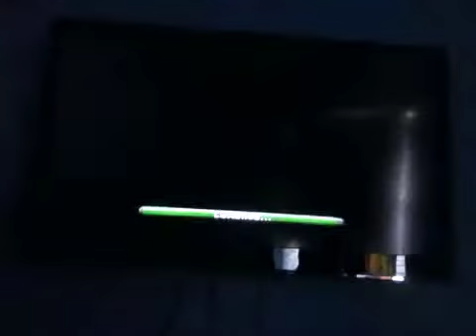Jurassic The Hunted Part # 3